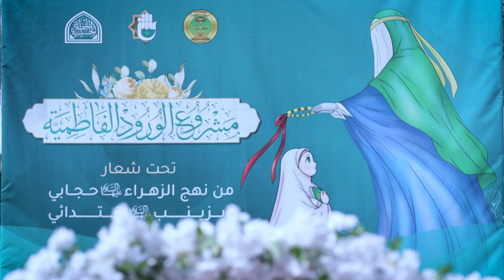حفل تكليف الورود الفاطمية في قضاء عين التمر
تقيم شعبة الخطابة الحسينية النسوية حفل التكليف المركزي السنوي الموسوم ب(مشروع الورود الفاطمية) الدفعة الثانية من النسخة السادسة لعام 2024 هــ وبمشاركة 328 طالبة من طالبات مدارس قضاء عين التمر التابعة لمديرية كربلاء المقدسة.

1- فيسبوك..
2- تويتر..
3- التليجرام..
4- الانستكرام..